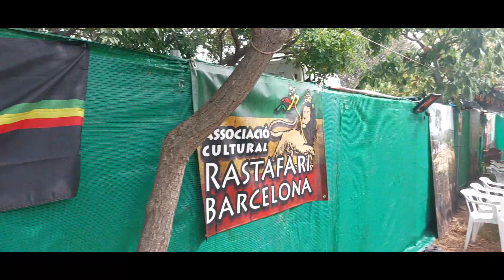Day 1. House Of Rastafari Rototom Sunsplash 2023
This is the daily video journal of the House Of Rastafari at Rototom Sunsplash Reggae festival.
Since 2003 the House Of Rastafari is the traditional reference at the festival for all those who are interested in approaching the Rastafari livity or are simply curious to learn more about it. A space to reflect upon and discuss this theme.
House Of Rastafari, features Nyabinghi chants, Reasoning Grounds, art and photography exhibits, as well as fundrising activities to support solidarity projects in Ethiopia and Jamaica.
Directed and coordinated by Ras Julio, the House of Rastafari is a hard working team with bredren and sistren from different parts of the World as well as guest participants.

The special guest speaker is the worldwide known Rastafari activist and foundation singer IQulah Rastafari alongside Ras Ibi, veteran Rastaman repatriated in Ethiopia.
Also this year our fundraising effort was directed to Word Sound Power Collective to alleviate the lives of many Elders in need.

Follow House Of Rastafari at Rototom on Facebook and instagram